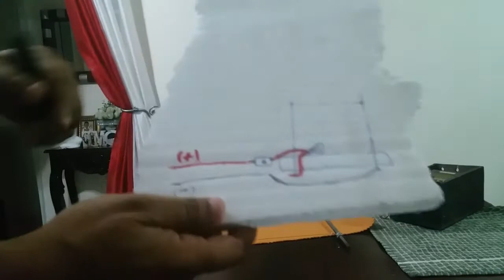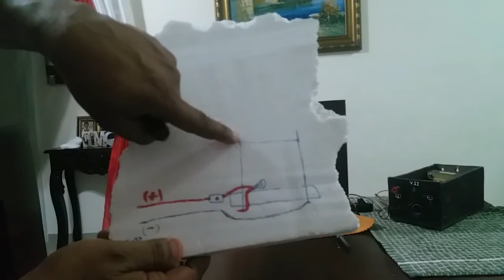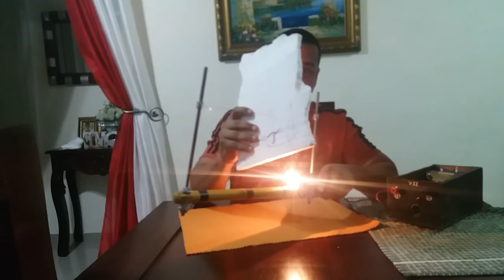Cómo cortar Foam con un aparato casero de manera fácil// How to Cut Foam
Este es aparato simple para cortar foam solo necesitaras: hilo de nicrom, varilla roscada, tuercas, arandelas, fuente de 12vol.
How to cut foam with a homemade appliance the easy way